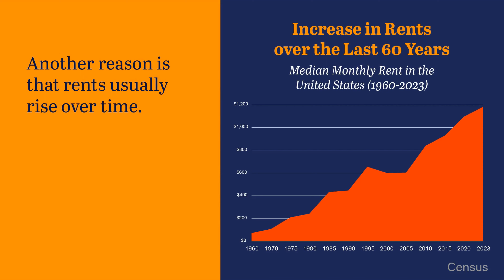Invest in Your Future with Homeownership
How can the strategic investment in homeownership pave the way for a more secure and prosperous future, aligning your financial goals with the stability of real estate?

Ready to invest in your future through homeownership? Partner with the Alpine Legacy Team at AlpineLegacy.com. Let us guide you to financial success. Your journey to a prosperous future begins here

👉 [Bit.ly: Generate a link] 👈

Discover the financial benefits, the security it brings, and the sense of accomplishment that comes with owning a piece of your dreams. Have you recently embraced homeownership? What tips do you have for those starting their journey? Or are you considering it and have questions? Share your thoughts, experiences, and questions in the comments below. Let's start a conversation about the incredible opportunities that unfold when you invest in your future through homeownership.